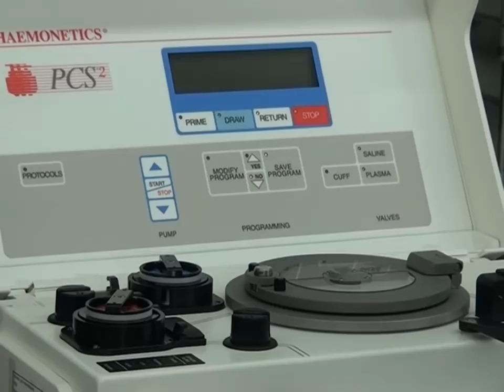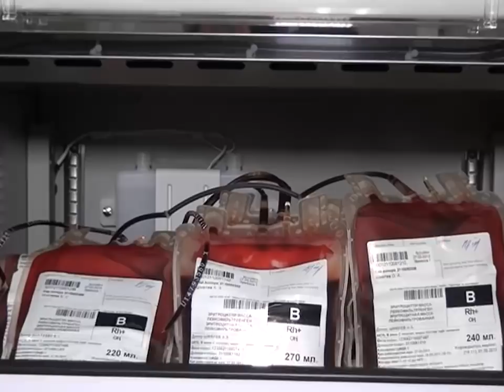Внедряются новые стандарты работы центров крови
Карагандинский областной центр крови на четыре дня стал объектом пристального внимания консультантов из канадского общества международного здравоохранения.